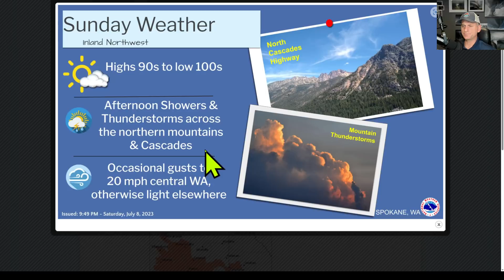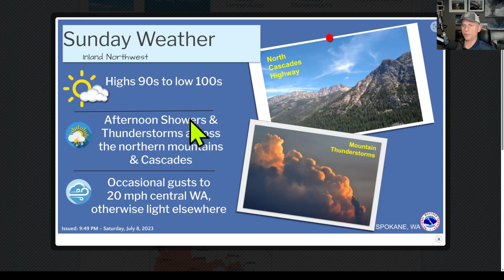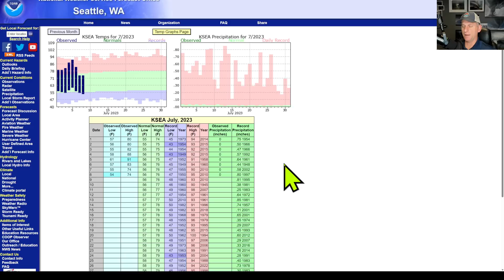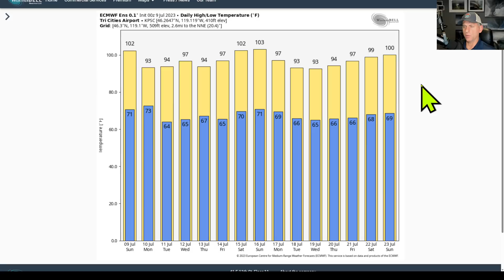Pacific Northwest Weather: Systems moving through!